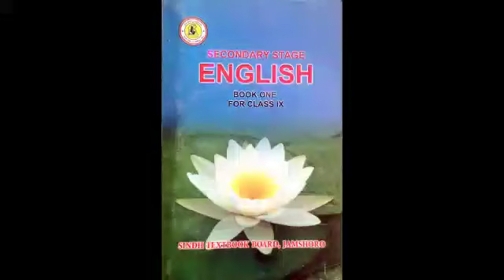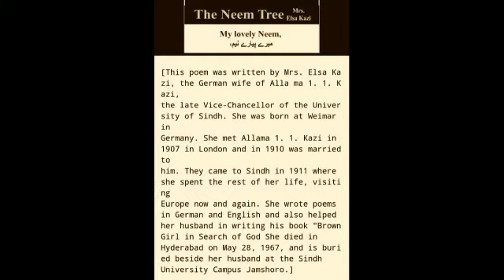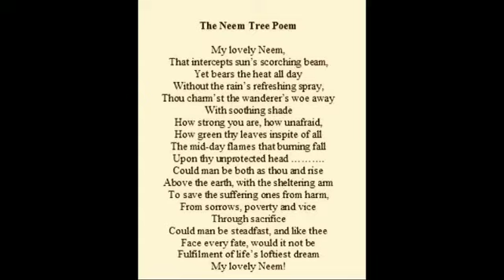Class: lX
Reading and Explanation of Chapter# 3 Poem "The NeemTree"
Date: 2/9/20